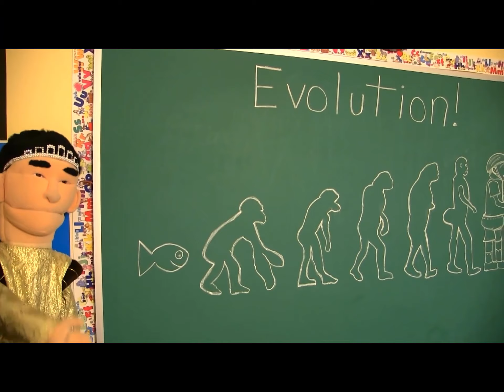SML Funny Moment #1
THE GOLDFISH.